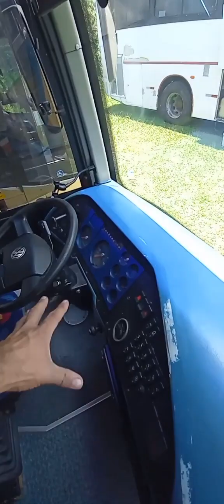MOSTRANDO ÔNIBUS:VOLVO COMIL 310